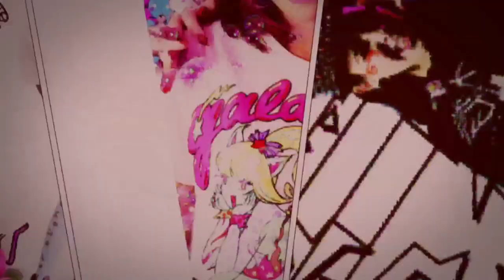galaxxxyrocks! Girls: Stephanie, Melissa and Paloma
galaxxxyrocks! Photo Shoot